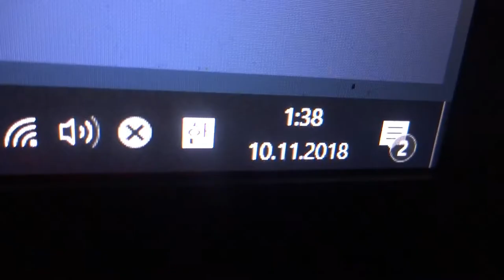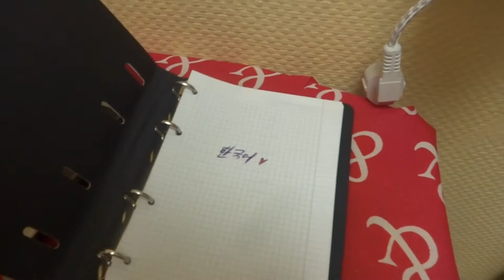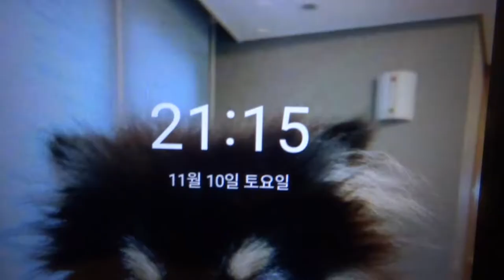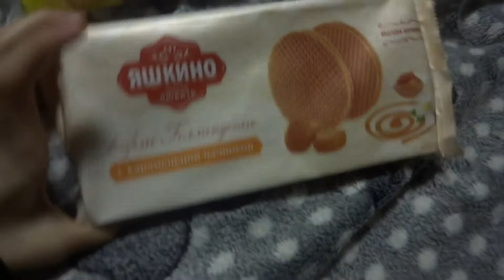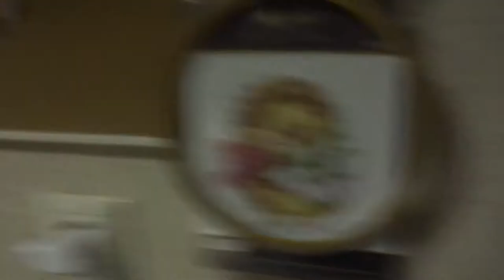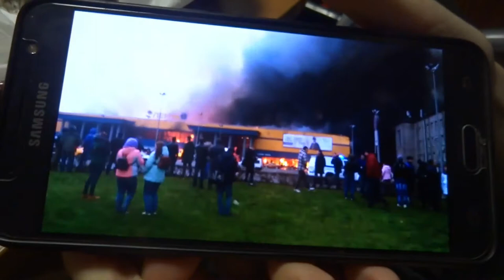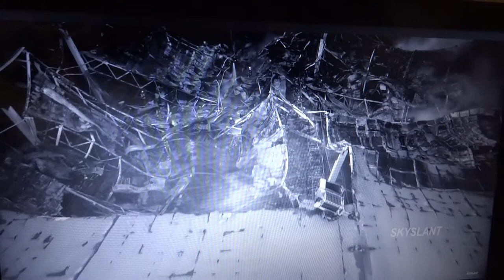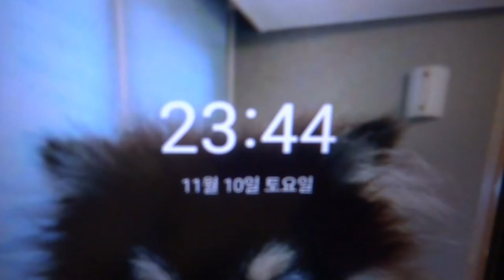VLOG:День 121. ЛЮБИМЫЙ МАГАЗИН :*( ооООочень много болтаю ... | 10.11.2018